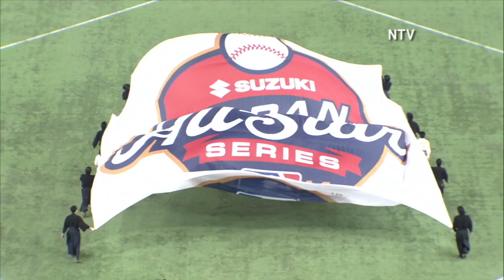JPN@MLB: Pregame ceremony at Tokyo Dome in Japan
11/14/14: A flute instrumental and Karate demonstration highlights the pregame festivities at the Tokyo Dome during the Japan Series